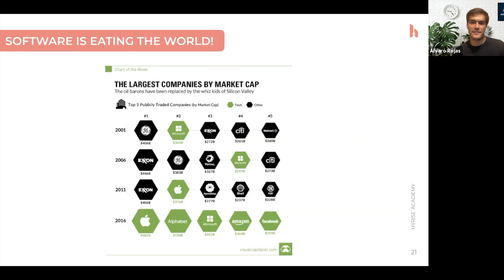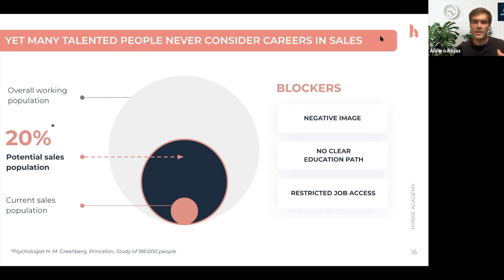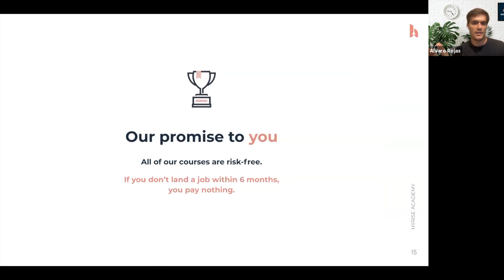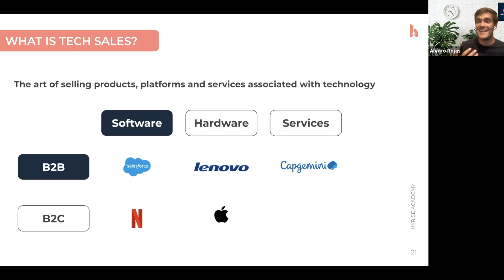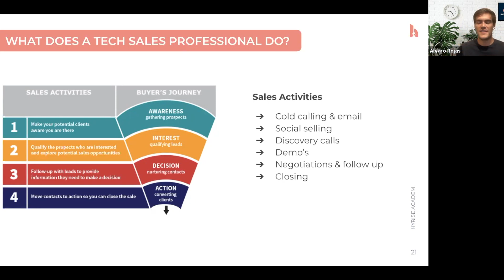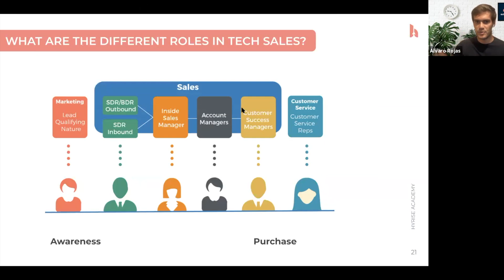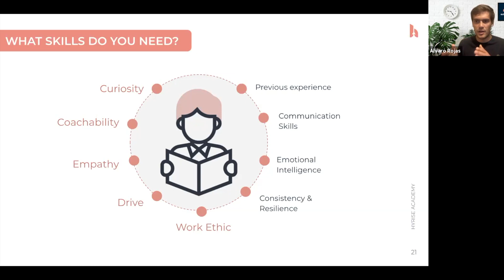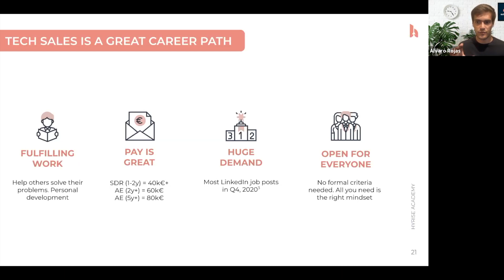How and why to launch your career in tech sales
Tech Sales careers are in huge demand. They offer:

- Fast growth opportunities
- Great pay
- Fulfilling work

But what's working in sales really like? How can you break in? Is it the right career for you?

Alvaro Rojas is the cofounder of Hyrise Academy a career accelerator focused on getting students into their first sales job in the shortest time possible through intensive online courses.